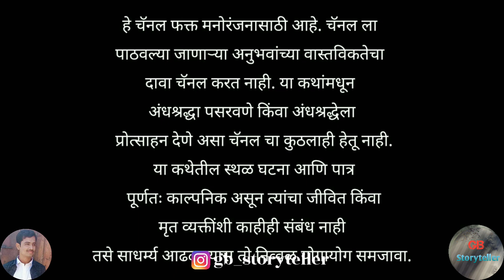काळनेत्रा - एक भयकथा | भाग-1| marathi bhaykatha | marathi horror story | gb storyteller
काळनेत्रा - एक भयकथा | marathi bhaykatha | marathi horror story | gb storyteller

Story Credits

Writer - K K